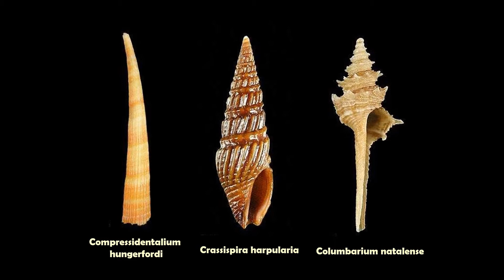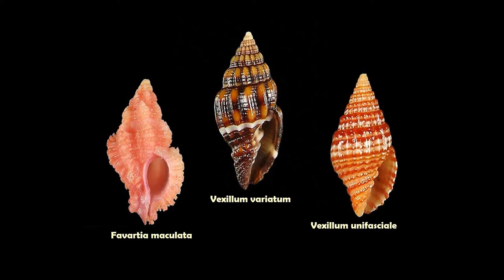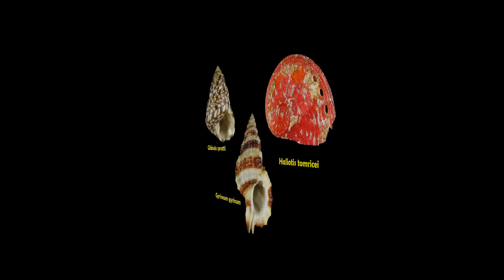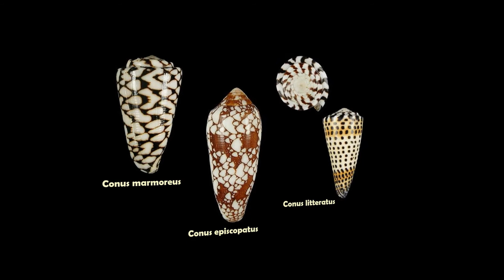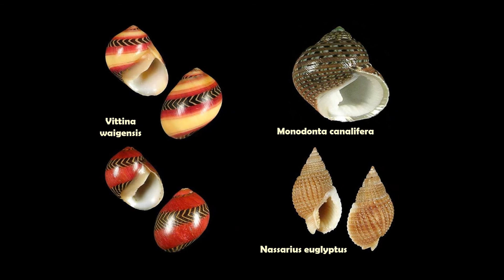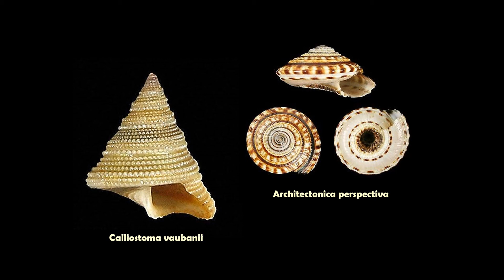MOŘSKÉ MUŠLE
Prezentaci s mořskými mušlemi jsem se snažila sice zpracovat pečlivě,
ovšem za latinské názvy neručím :). Díky za pochopení.